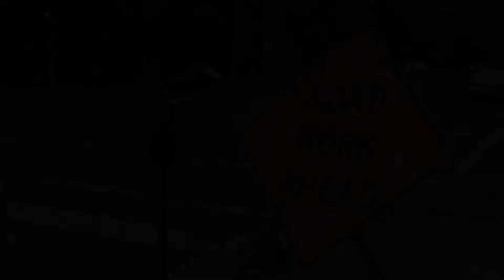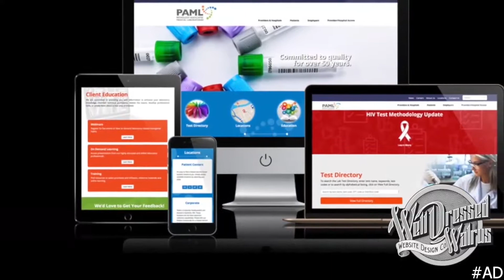Fifty7 Media - Brad Gisolo from Rodda Paint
Brad Gisolo District Manager of Rodda Paint on Business Talks with Ryan McNeice.